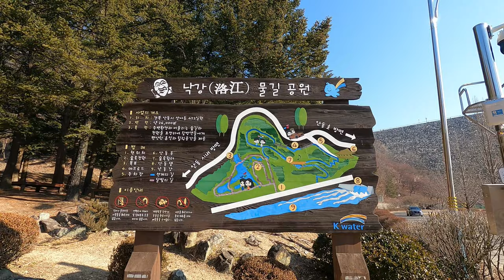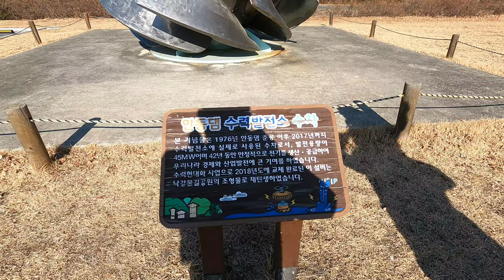안동여행 - 인스타 핫플 인증샷 많이 찍는 안동댐 낙강물길공원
인스타그램에서 인증샷 많이 올라오는 낙강물길공원 입니다.
가을사진이 많이 올라오는데 겨울도 볼만하네요.